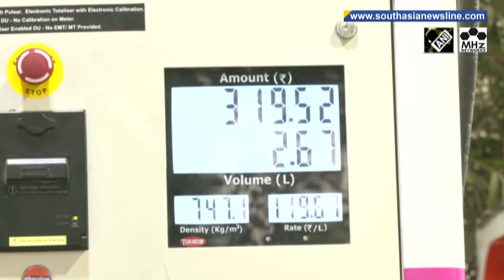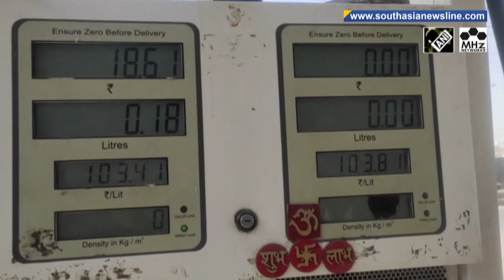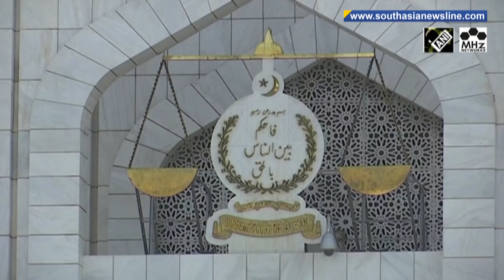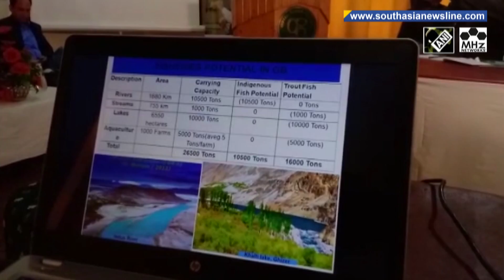Petrol, diesel prices hiked again across India, 13th hike in 15 days I South Asia Newsline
South Asia Newsline - Apr 05, 2022 News Bulletin :
-Fuel prices continue to soar in India - 13th hike in 15 days, leaving commuters rattled
-Sri Lankans protest as economic crisis hits commoners in form of exorbitant inflation
-Pakistan court seeks record of no-confidence proceedings in parliament, adjourns hearing till Wednesday

Fuel price across India continued to surge with the increase of 80 paise per litre on Tuesday. This is the thirteenth revision in the fuel prices in fifteen days. Prices are set to be raised further given the sharp jump in crude oil prices in the international markets, which will have a cascading impact on the prices of other items. Sri Lanka’s President Gotabaya Rajapaksa's ruling coalition lost its majority in parliament on Tuesday after at least 41 lawmakers walked out of the alliance amid growing unrest over an economic crisis. Pakistan's Supreme Court has adjourned until Wednesday a hearing to decide the legality of Prime Minister Imran Khan's blocking of an opposition bid to oust him through a no-confidence vote. The top court on Tuesday said it would not interfere in policy matters and would focus if the move was constitutional. Fish farmers in Gilgit Baltistan have raised concern over unregulated fishing of trout in the illegally-occupied region. They blame high-ranking officials have been giving out licenses to outsiders from parts of Pakistan who are ruining the biodiversity. Bamiyan is best known outside Afghanistan for imposing Buddhist sites which dominate the little market town, 21 years after the Taliban blew up the two giant statues that once looked down over the high plains. Tibetans-in exile in India held a candlelight vigil and a protest march on Tuesday to pay tributes to an 81-year-old man who self-immolated in the Tibetan Autonomous Region to express opposition to Chinese rule there. Hundreds of women devotees took a holy dip in River Ganges in India’s eastern Bihar state on Tuesday to mark the Hindu festival of ‘Chaiti Chhath Puja’.  (KP)